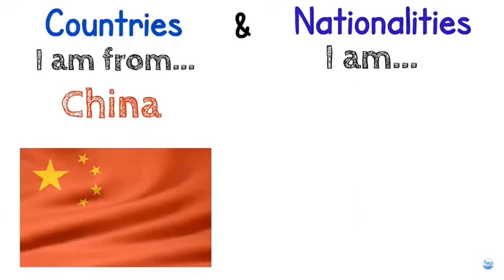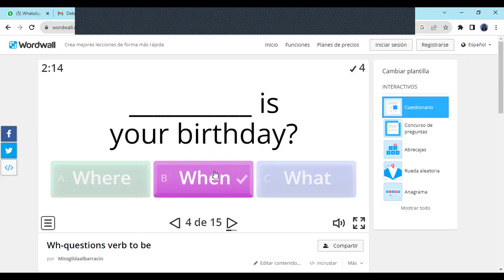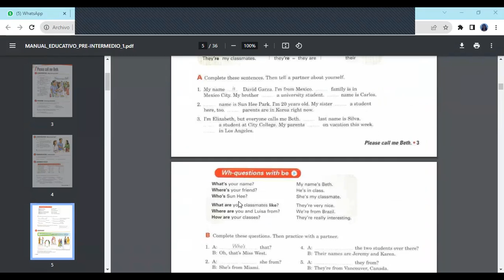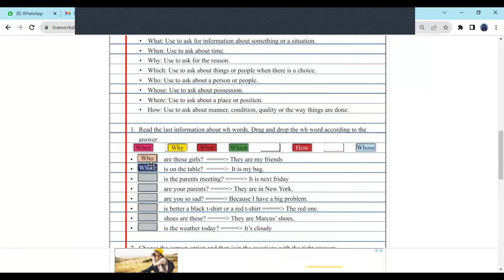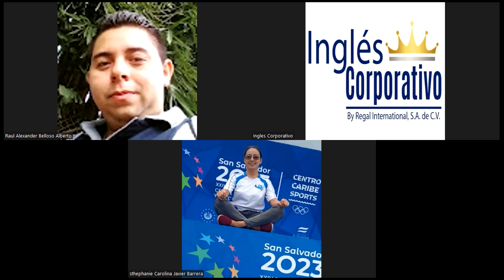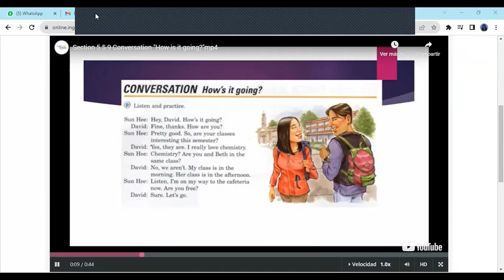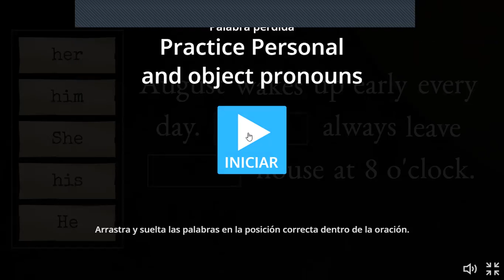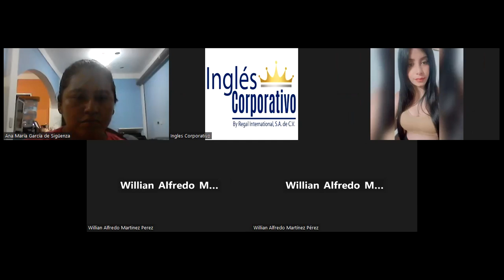SESION 2-03/10/2023-FI-REGA-113-FERRER-WH-QUESTIONS WITH BE